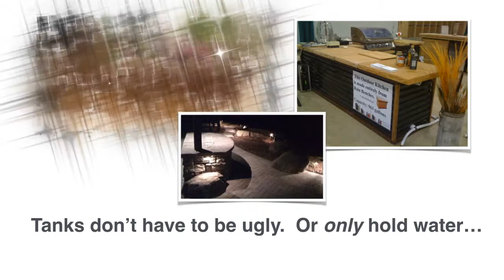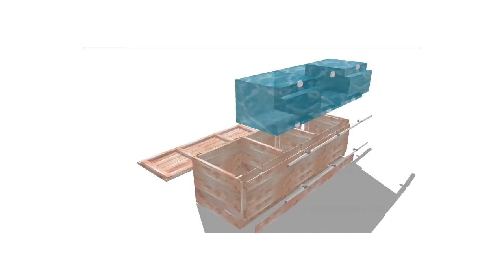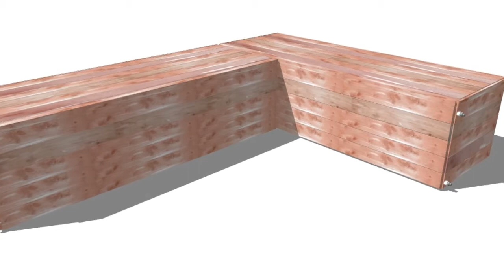Rain Bench DIY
Why a Rain Bench?  Well, #1:  you can sit on it.   #2:  It uses wasted space to store massive quantities of rainwater.  #3:  The Tiny House Nation people think it's alright, too...

We've posted the plans for the cedar rain bench that Zack built on an episode of the show, on our
Just follow the links and enter the password  (ILoveWater)

And hey, sign up so you get any updates or even better designs! (coming soon)